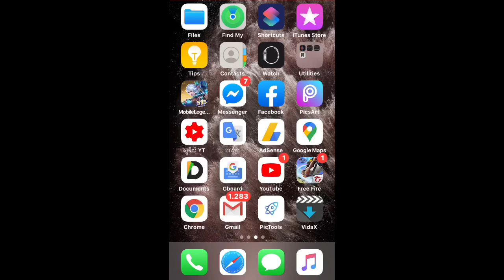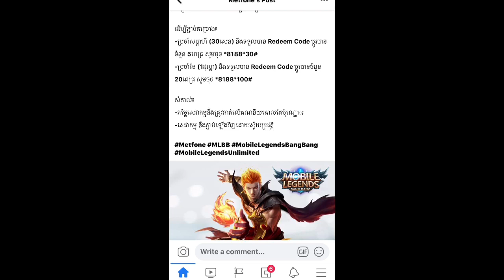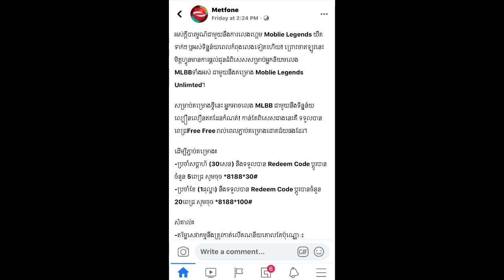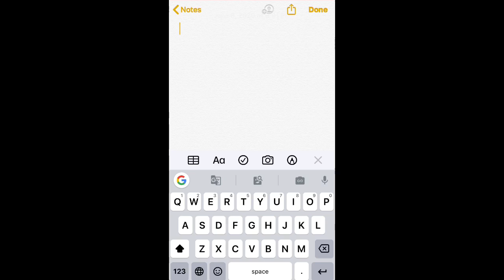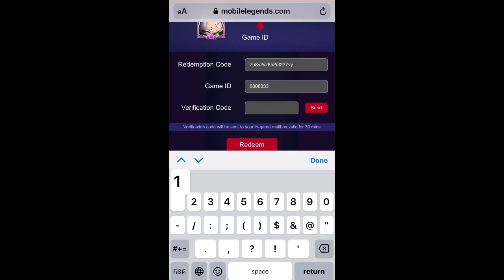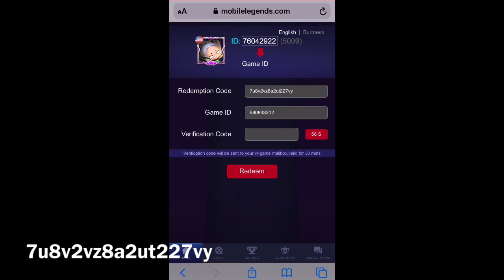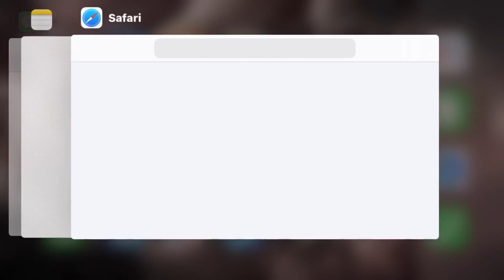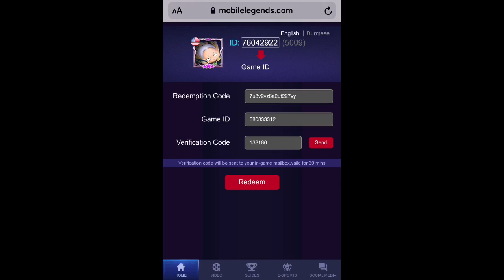ចេះតែ១ក្បាច់នេះដឹងតែបាន២០ពេជ្យ ដោយមិនបាច់បុកលុយ បើមិនជឿកុំប្រមាថ